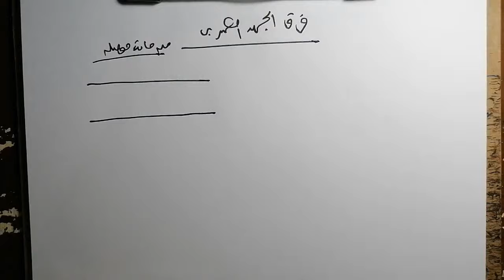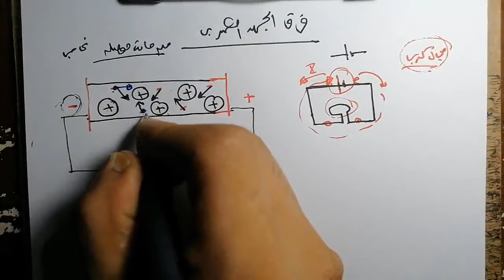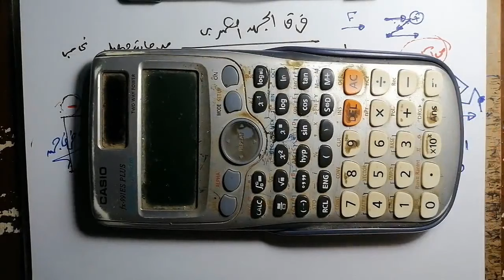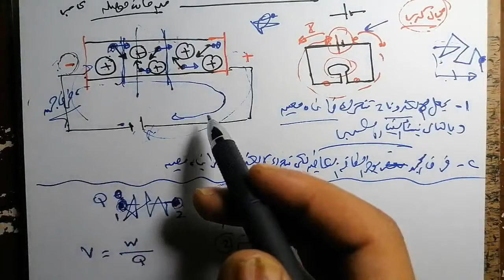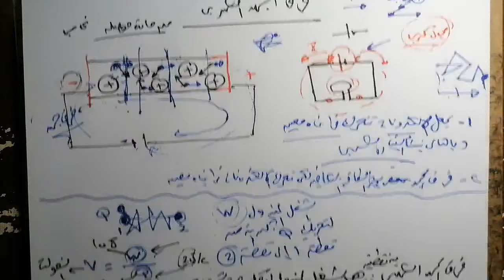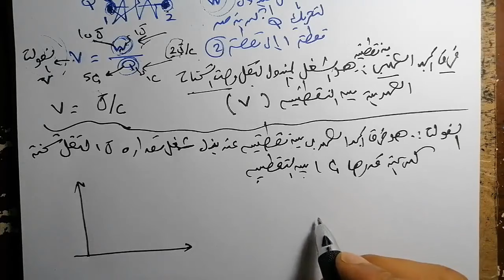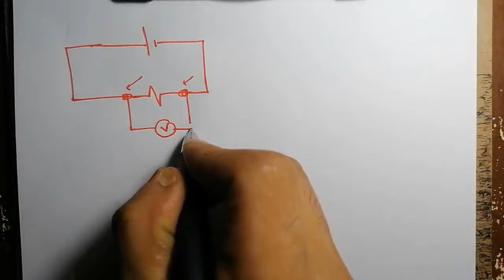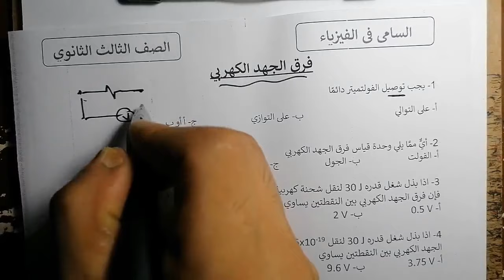فرق الجهد الكهربي بين نقطتين | فيزياء الصف الثالث الثانوي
أرجو دعم القناة عن طريق
1- باتريون
أو
2- فودافون كاش